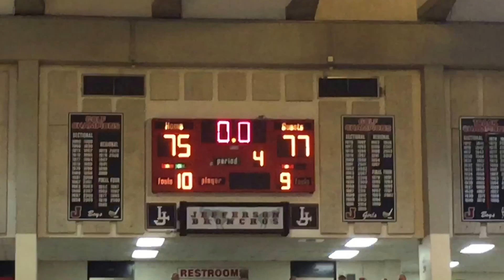Semi State Frankton won in overtime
Semi State: If Marquette score with the three points, it would set them one point more and won but Frankton won in OT 77-75